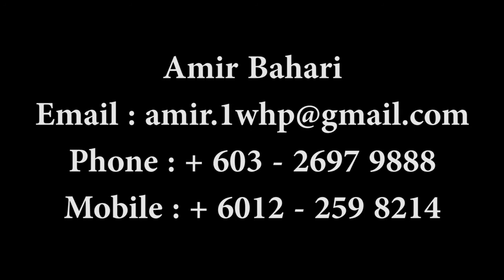Kisah Nenas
Santun dan Berbudi